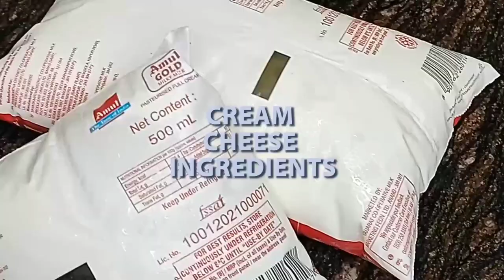Homemade Cream Cheese & Garlic Cheese | बहुत आसान तरीके से घर पर बनाये क्रीम चीज़ | soma ki sanskriti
Dosto aaj hum ghar par banayenge Cream Cheese & Garlic Cheese. Aap log jarur try karein

Today I am making Cream Cheese & Garlic Cheese. It is very easy to make. You will enjoy this quick & tasty recipe for your loved once.

INGREDIENTS

CREAM CHEESE INGREDIENTS

Milk Full Cream (फुल क्रीम दूध) : 1.5 Ltr
Lemon Juice  / Vinegar (निम्बू का रस / सिरका) : 3-4 tsp

GARLIC CHEESE INGREDIENTS
Salt (नमक) : ¼ tsp
Butter (मक्खन) : 1 cube
Chilli Flakes (चिल्ली फलैक्स) : ½ tsp
Oregano (ऑरेगैनो) : ½ tsp
Garlic (लहसुन) : 6-7 pcs

Please try other recipes:

Chatpata Crispy Corn | चटपटा क्रिस्पी कॉर्न | घर में बना चटपटा क्रिस्पी कॉर्न by soma ki sanskriti
5 Minute Roohafza Malai Bread by soma ki sanskriti | 5 मिनट में घर पर बनाये रूहअफजा मलाई ब्रेड
3 Ways Watermelon Juice | Tarbooz ka juice | 3 तरीके का तरबूज़ का जूस | 3 Refreshing Summer Drinks
Restaurant Style Vinegar Onion | सिरका प्याज़ घर में बनाये कुछ ही मिनटों में by soma ki sanskriti
बड़ी हरी मिर्च के पकोड़े की रेसिपी | Hari Mirch ke Pakode | Big Green Chilli Pakode | somakisanskriti
ना उबालना | ना सूखना | 5 मिनट में बनाये आलू चिप्स | Instant Potato Chips at home | No Boil | No Dry
तिल मावा रोल | Til Mawa Roll | बाजार से भी स्वादिष्ट घर पर बनाये तिल मावा रोल
Very Quick Dahi Vada Recipe | 7 मिनट में बनाये सबसे सॉफ्ट दही वडा, खाये तो मुँह में घुल जाये
¬Holi Special Healthy Baked Mawa Gujiya without Oil | होली स्पेशल सेहत से भरपूर बेक्ड मावा गुजिया
Holi Special Raj Kachori with instant Imli Chutney | होली स्पेशल राज कचौड़ी, इमली की चटनी के साथ

Honey Bread Toast - A Good Snacks for Small Hunger | छोटी भूख का इलाज स्वादिस्ट और हेल्थी भी
Aloo ka Bharwa Til ki Coating | Stuffed Potato with Til Coating | आलू का भरवा, तिल कोटिंग के साथ
Sunday Special Pyaz Ki Kachori | संडे स्पेशल प्याज़ की कचौड़ी आलू की सब्ज़ी के साथ गरमा गर्म
Taza Matar Ka Halwa, Fresh Peas Ka Halwa | मटर का स्वादिष्ट और सेहत से भरपूर हलवा बनाने की आसान विधि
Mini Pizza/Home Made Pizza Sauce without Yeast (Bake in 2 Ways) -घर में बने सॉस से बनाये मिनी पिज़्ज़ा

Soma ki Sanskriti